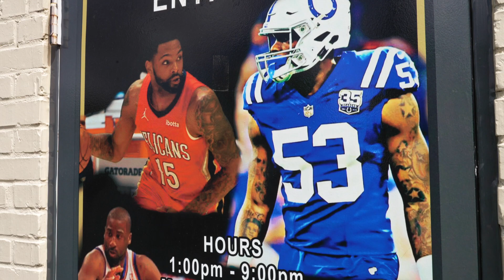GBMS TATTOO HYPE VIDEO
My gear:
Blackmagic 4k
Sony a6400
Sony A7sii
Tascam DR-10L
Zoom H5
Aputure 60x
Godox VL150
DJI RS2
Zhiyun Crane 2
DJI Phanton 4 Pro